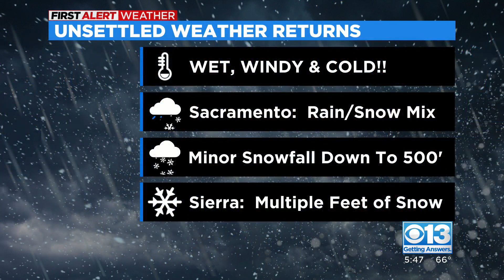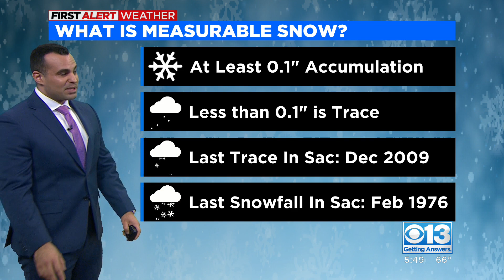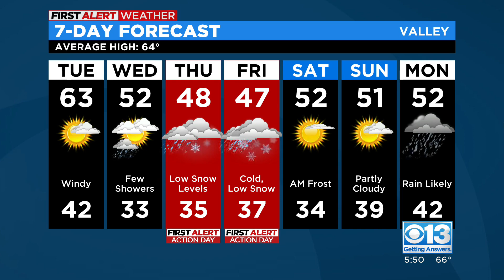Monday evening forecast: Feb. 20, 2023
We have a snowy weekend ahead!